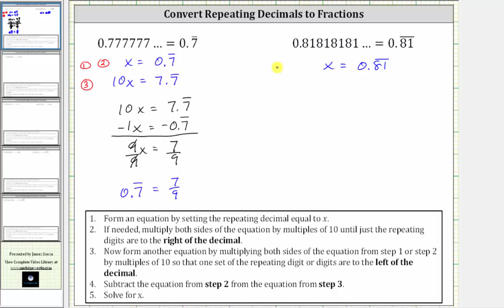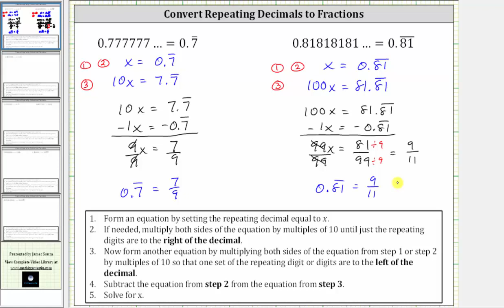Convertir un decimal repetitivo en una fracción (Parte 1)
Este video explica cómo convertir un decimal periódico en una fracción.